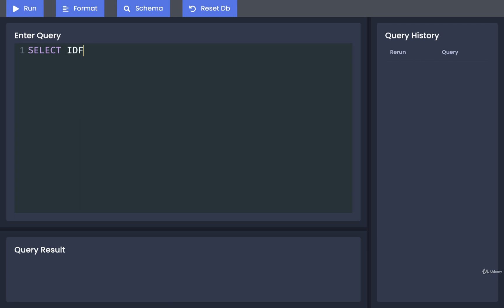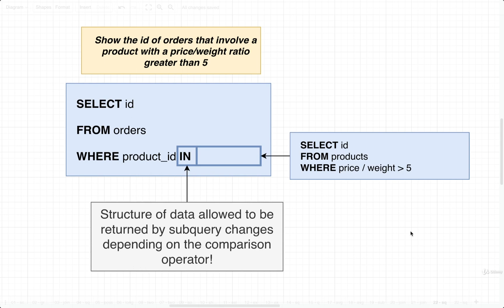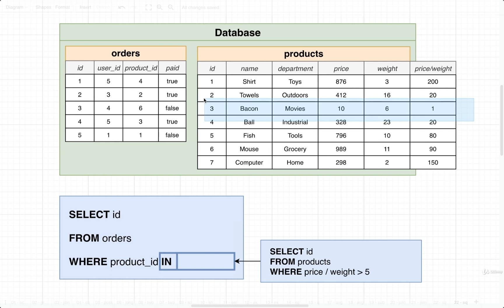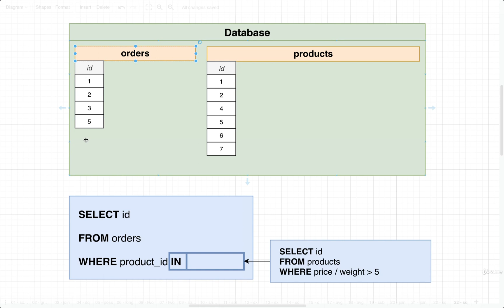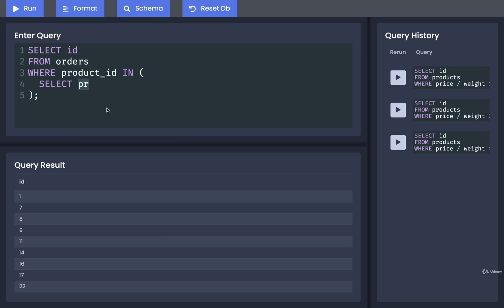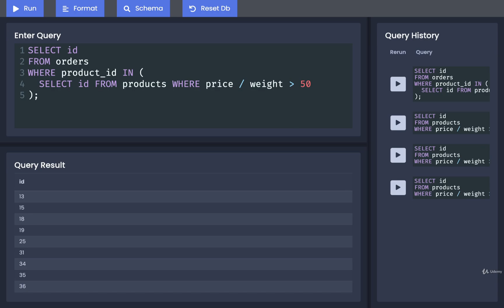SQL and PostgreSQL The Complete Training Course 099